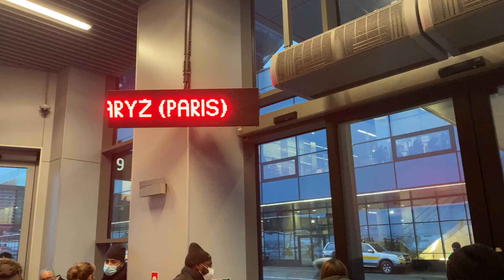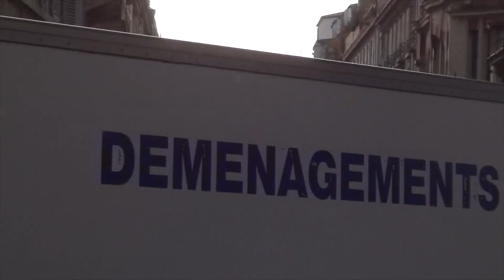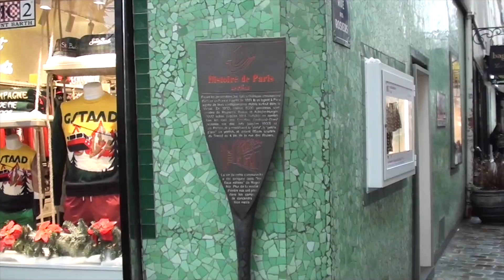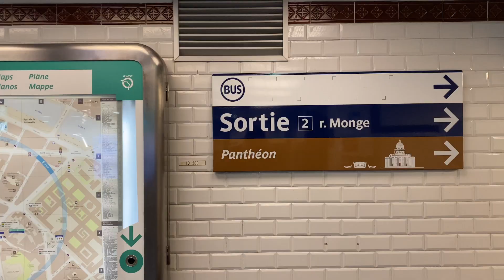first time in paris vlog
this video was about to be called I tried editing like Emma Chamberlain and Casey Neistat combined but its kinda too much xd, but I hope that you
saw some of their editing styles in my vid thx

I'm super happy that you're here!

My name it Tomasz and I'm 17 years old youtuber(just starting my adventure). I come from Poland, Kraków and thanks to Matt D'Avella, Kelly Stamps, Emma Chamberlain, Ali Abdaal, Unjaded Jade, Max Reisinger, Yes Theory, Nathaniel Drew, Browney, Chloe Kian and many more creators I made decision to start my own channel and the longer I run it, the more joyful my journey becomes.

Here you can expect everything, I mostly make vloggs but the idea of this channel is to make my life more interesting and hopefully in future I'll be able to make some good relationships thanks to it.

My gear:

recording:
-main camera: CANON 250d
-small camera: Sony handycam hdr-cx115
-occasionally I also use hp photosmart 735

editing:
-iMovie on Macbook 13 pro

audio
-microphone RODE VideoMicro (compact on-camera microphone)

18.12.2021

tiktok/ we got almost arrested by police/ editing like emma chamberlain/ how to edit/ tried editing and filming like emma chamberlains new video style/ vogue/ Timothee Chalamet(?)/ small youtuber/ starting youtube/ challange/ goals/ Paris/ Paris vlog/ day in Paris/ morning in Paris/ my life in Paris/ week in Paris/ morning routine/